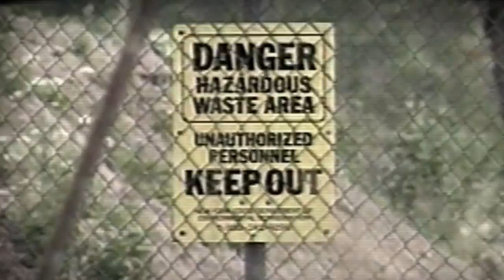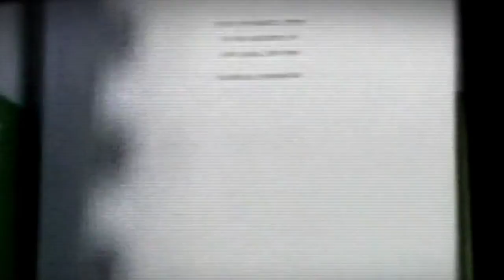"Love Story" - A Love Canal Documentary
Produced for CEE 320